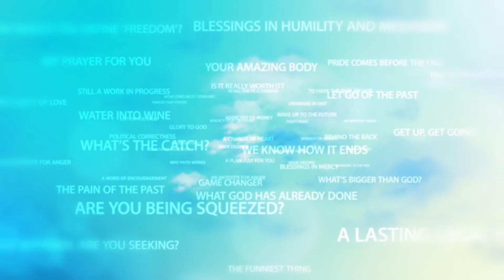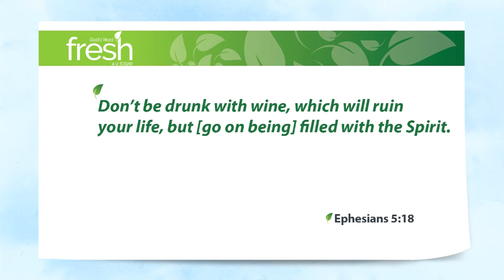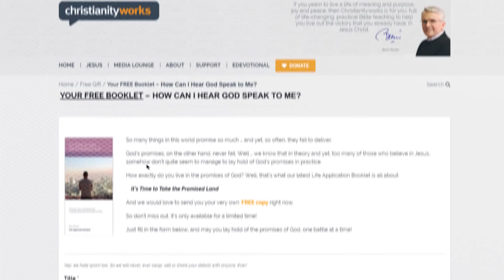The Power of Your Life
One of the desires that we all have in our hearts is to make a difference in other people’s lives; to live a life of significance and impact. There are two ways to do that: the hard way, and the easy way.

Out of every one hundred people that you know out there, perhaps one will at some point in their lives, actually pick up a Bible and read it. The other ninety-nine are much more likely to read something else: your life. In fact, your life may be the only Bible they ever read.

So, you hear that, and you start thinking to yourself, “I have to live a better life. I have to be a better witness to the grace and the mercy of Jesus.”

But life goes on, and you keep on failing. In fact, every time we try to do stuff in our own strength to honour God, we fall flat on our faces, have you noticed that?

That’s why we need to be filled with the Holy Spirit. Not just once, but over and over again.

Ephesians 5:18 Don’t be drunk with wine, which will ruin your life, but [go on being] filled with the Spirit.

Every morning I ask God to fill me with His Spirit. And when we do that, we discover that whilst we can’t hold a lot, we can overflow an immeasurable amount.

The Bible says, “Go on being filled with the Holy Spirit”. In other words, it’s an ongoing process, not just a one-time event.

This isn’t just an optional extra. It’s a command. And for good reason. You and I can’t make a difference in this world in our own strength. But when the Holy Spirit overflows out of you, watch out! God is about to do some powerful things!

Go on being filled with the Spirit.